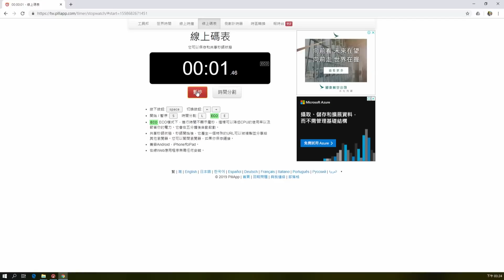退將要愛台啊！20190524吳董談大選ep4SEC2